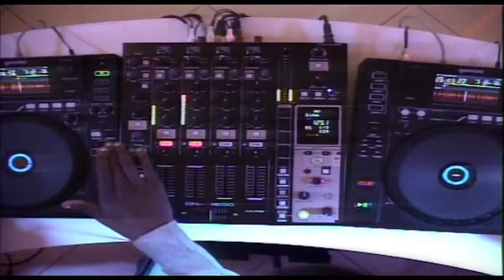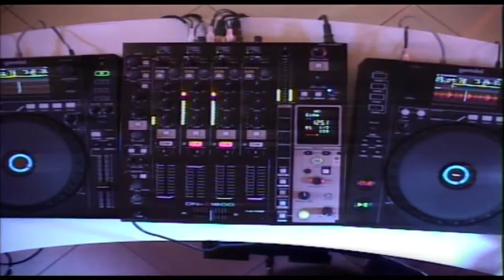DJ Mazido Live